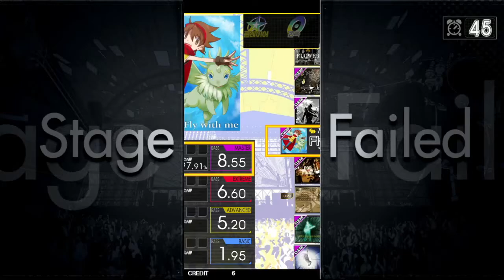Gitadora Fly with me Bass Master Full Combo